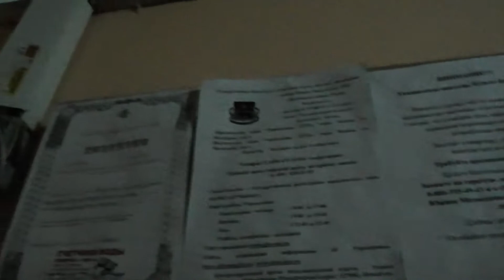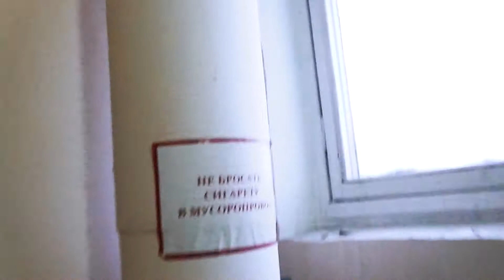Электрический лифт V=0, 71 м/с, гр/п 320 кг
АДРЕС: Проезд Дежнева дом 19 корпус 2, 3-й подъезд

____[Сведение]____
МАРКА: КМЗ
ГОД: 1977 г. в.
НЫНЯЯ: Мослифт
ГОД: 1998 г. в.
ДВИГАТЕЛЬ: 4AH-160
ТИП ЛИФТА: Пассажирский
ВМЕСТИМОСТЬ: 4 человека
ВЫЗЫВНИКИ: ПКЛ-17К
КОЛИЧЕСТВО ЭТАЖЕЙ: 9 этажей
ГОД ПОСТРОЙКИ: 1977 г. в.